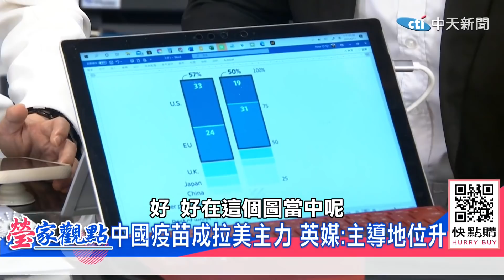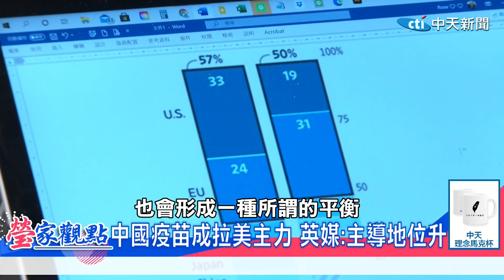【瑩家觀點】商人算計!美國轉支持疫苗「專利豁免」..背後竟藏無限商機@中天新聞CtiNews 精華版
全球疫情嚴峻，美國政府五日宣布支持放棄新冠疫苗的 專利保護，盼協助各國自行增產疫苗，加速終結疫情，但美國真的有權力可以放棄疫苗的專利嗎?這其中原來和美國 Ridgeback及德國 默克共同研發的新藥丸有關，而且其實 商機還不小呢!

🎤主播節目表：
周玉琴 🎻週一16:00《新聞有琴調》
陳諺瑩 💰週二13:00《瑩家觀點》
鄭亦真 🍔週二16:00《真心話大冒險》
許    甫 💥週三13:00《綠也掀桌》
盧秀芳 💯週四13:00《世界越來越盧》
馬千惠 🐴週四16:00《新聞千里馬》
許    甫 💥週五13:00《論文門開箱》
劉盈秀 🔥週五16:00《螃蟹秀開鍘》
洪淑芬 🎯週六11:00《洪流洞見》